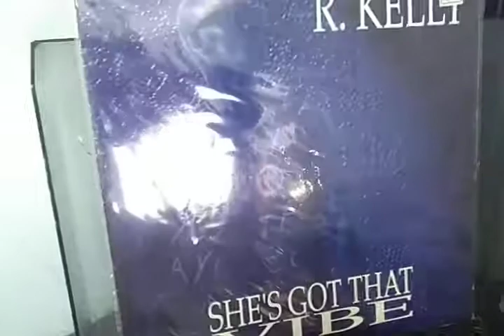R Kelly - She's Got That Vibe e outros Singles By 12 Inches Brasil